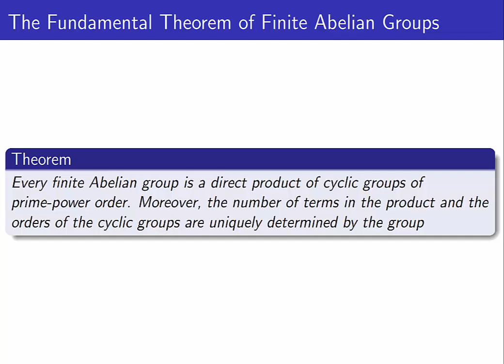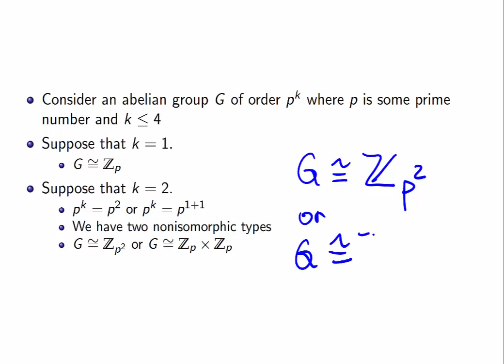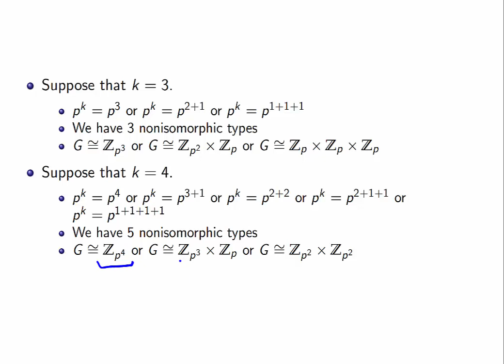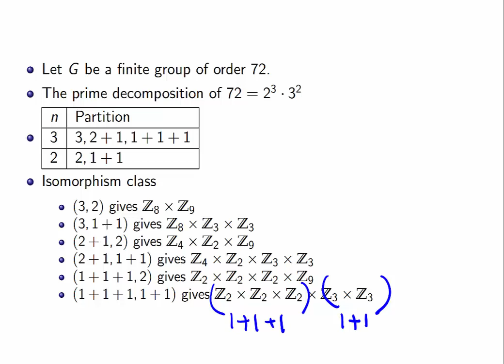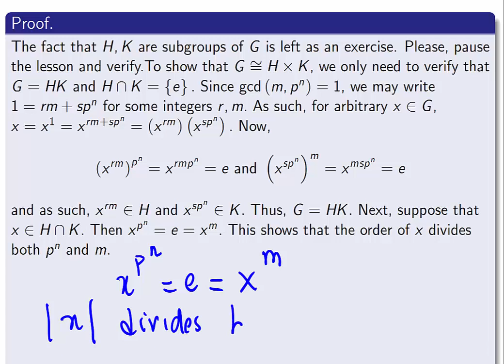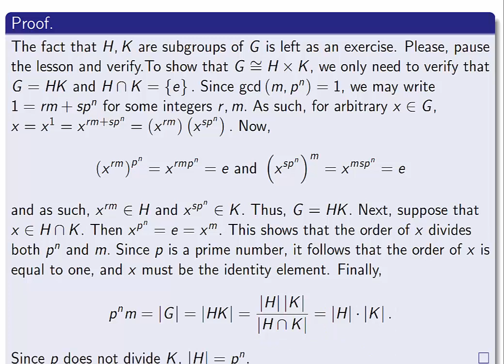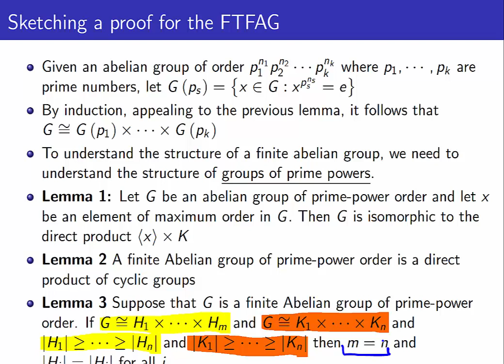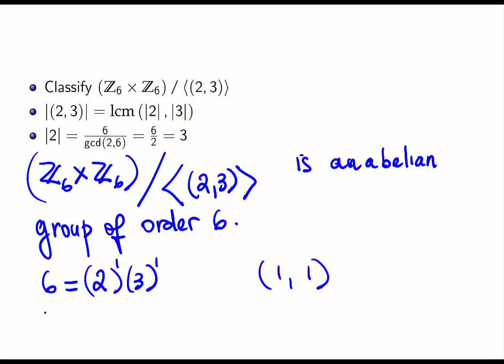Fundamental Theorem of Finite Abelian Groups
The Fundamental Theorems of Finite Abelian Groups